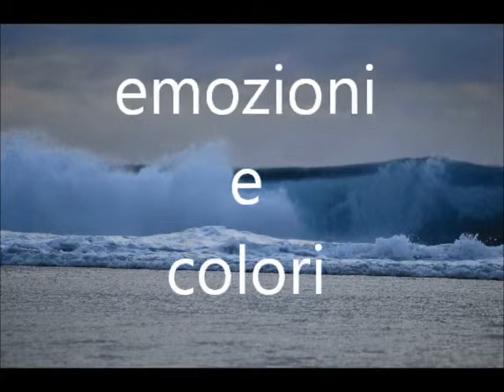Relaxation Music from the Sea (by Fuegoitaliano)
Recorded and mixed at Bell Studios - Milan (Italy).